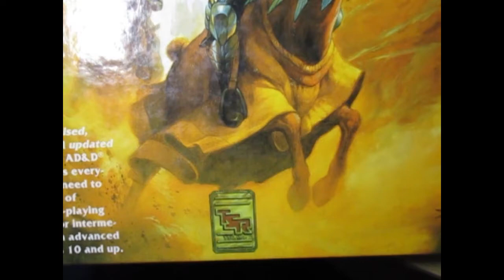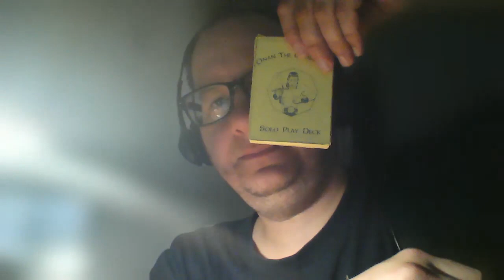The Return of TSR!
Gotta cover this news! Home company of Dungeons & Dragons returns with Larry Elmore and Jeff Easley. Also, a theme park? Wow, didn't see that one coming.